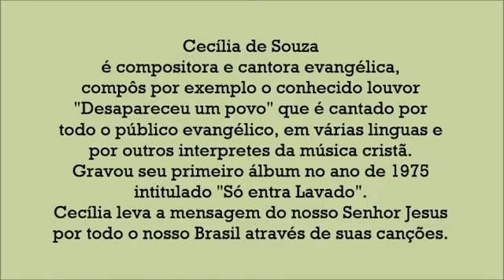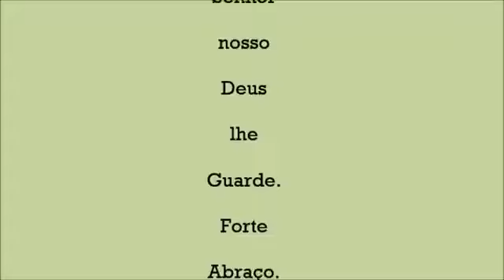Cecilia de souza LP Peregrino Por este Mundo